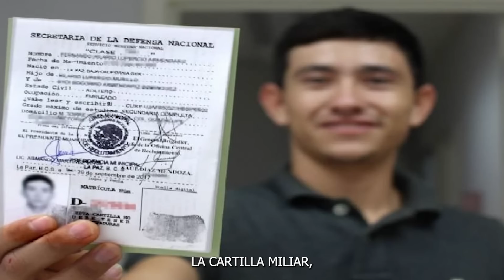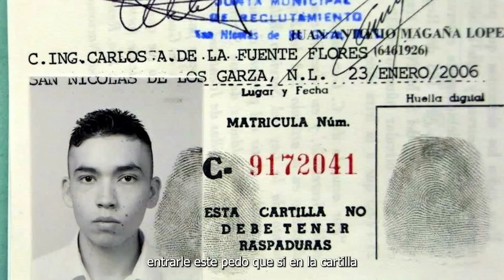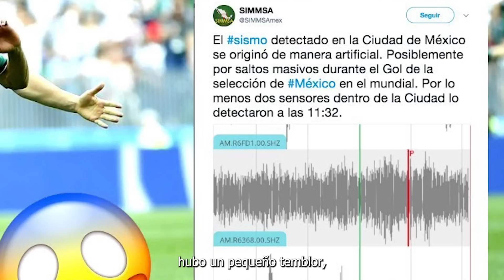LOS PEORES VILLANOS DE MÉXICO // HEISENWOLF 👾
15 de septiembre grito  mexico seleccion heisenwolf